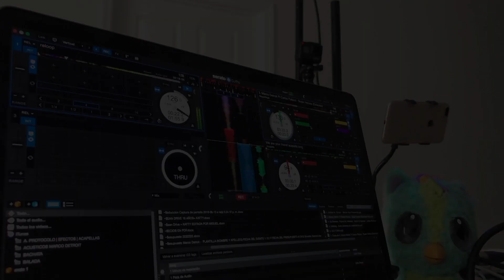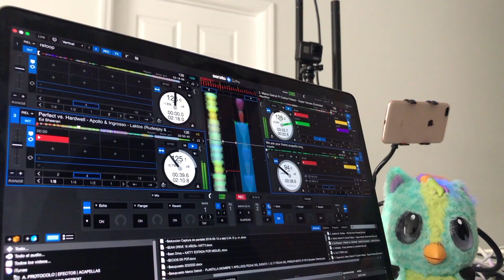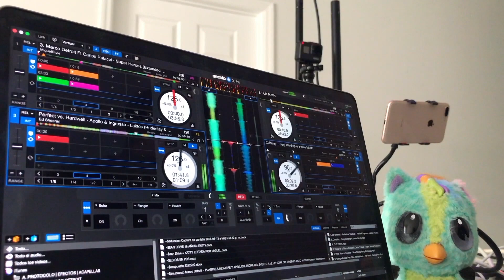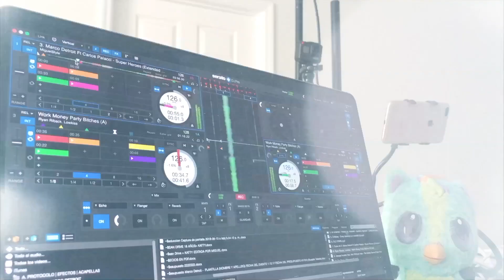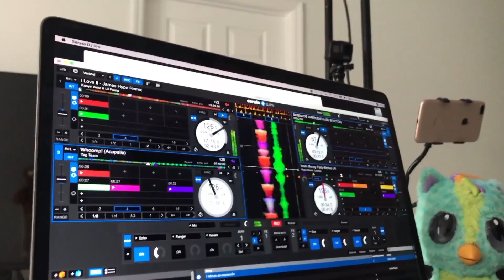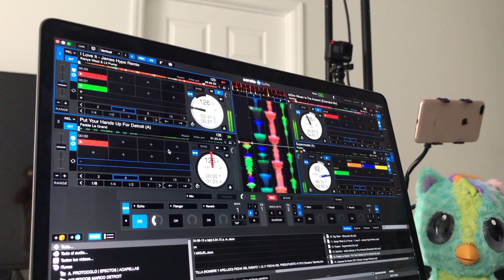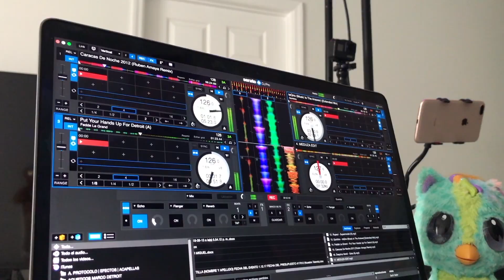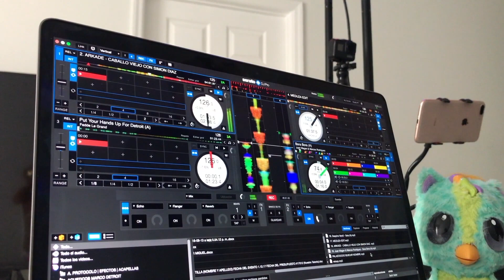TBT MARCO DETROIT GRABADO EN PAN DE MIA 2020 RELOOP ACADEMY READY